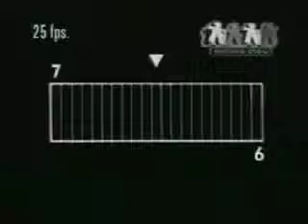Spy AD 01